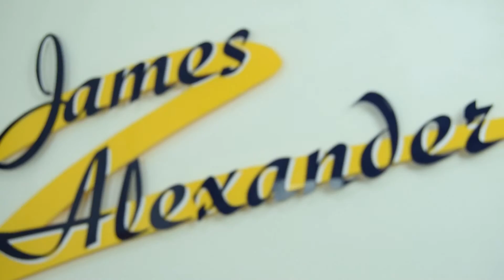Norbury Community Update Queens Birthday Celebrations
A brief update to let you know about the Love Norbury and Queens Birthday celebrations happening this Saturday right here in Norbury